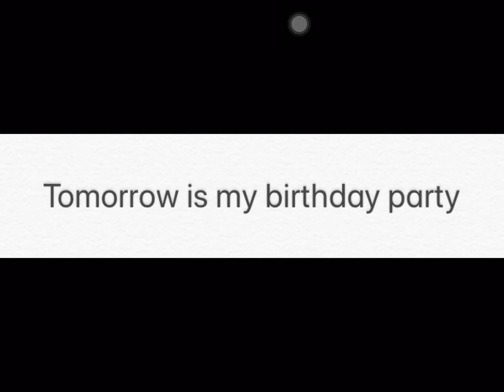My birthday is tomorrow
Tomorrow is the big day, because I’m turning 16 on Friday, and my family are throwing a party for me, and wish me a happy birthday.